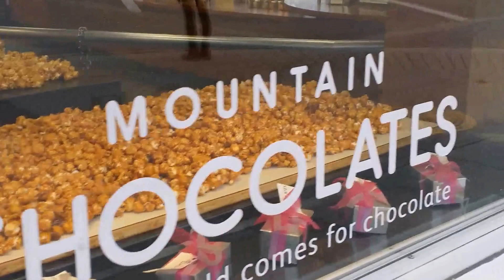Living the van life #134, on into the mountains.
here  we go, out of the prairies and into the hills...

Currently crossing Canada in an old Chevy Van and searching for new adventures...